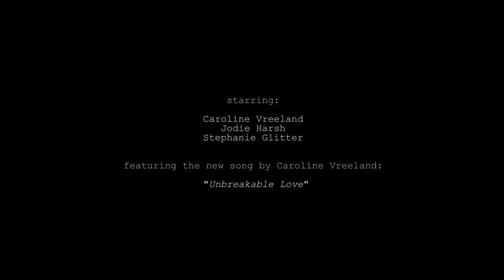VOGUE JAPAN CAROLINE VREELAND, art direction MATTIA FERRARI